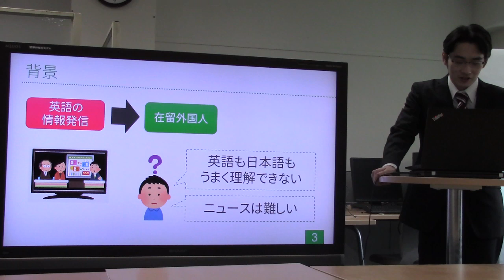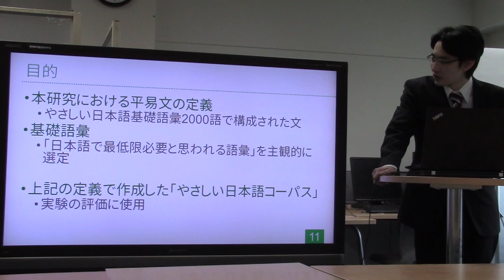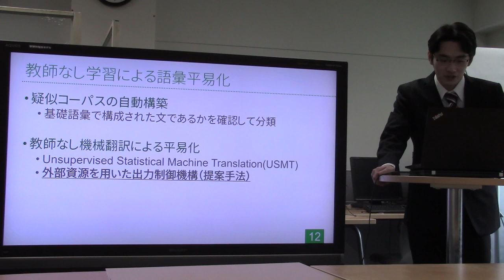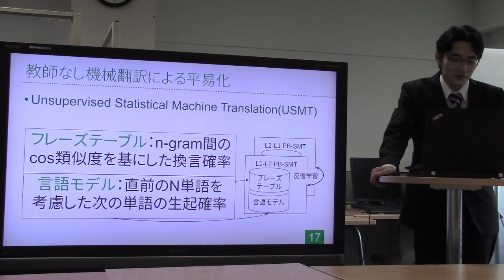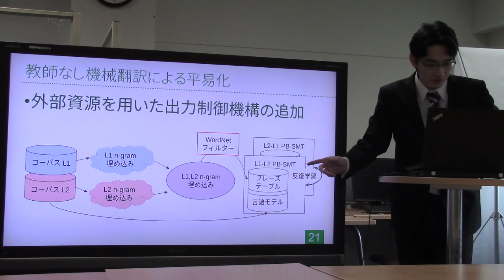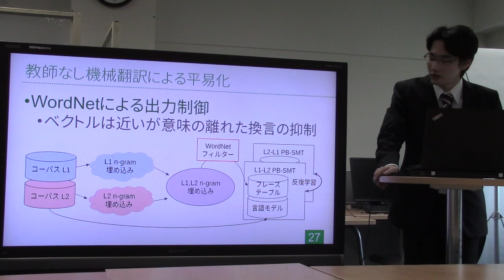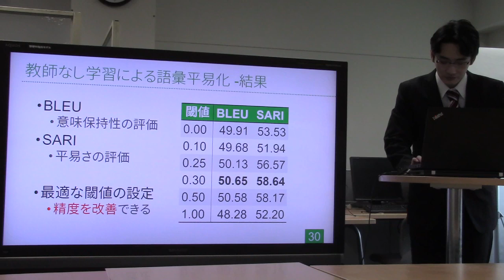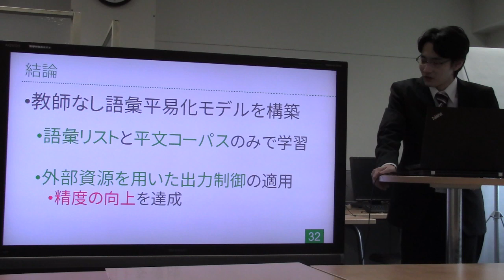修論発表／教師なし語彙平易化における外部資源の適用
論文・発表スライド